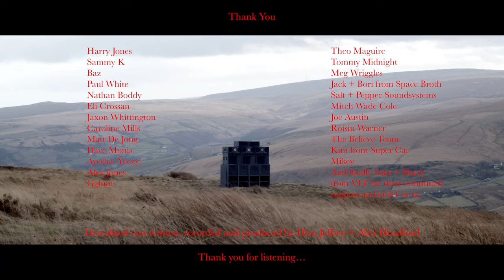Jadu Heart - Derealised - playing to the Yorkshire Moors 53.618740 - 1.974044